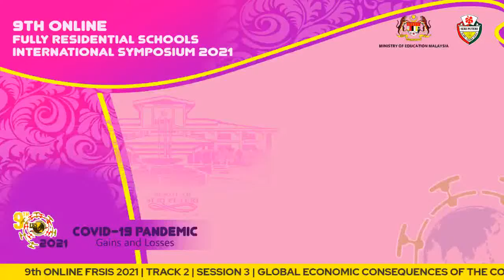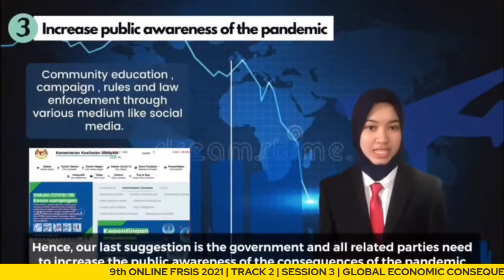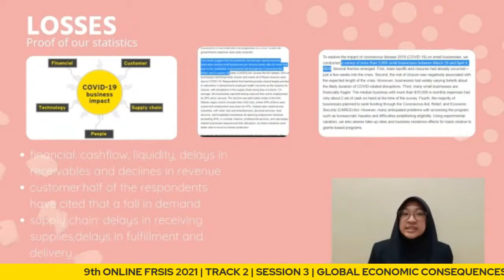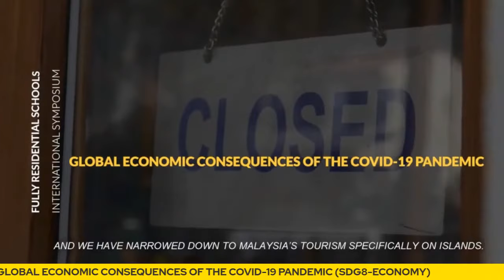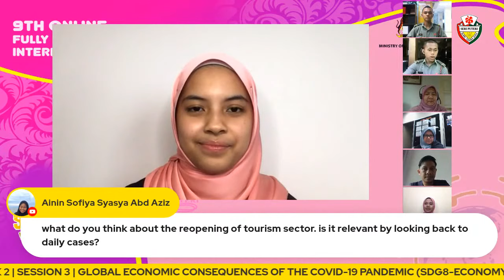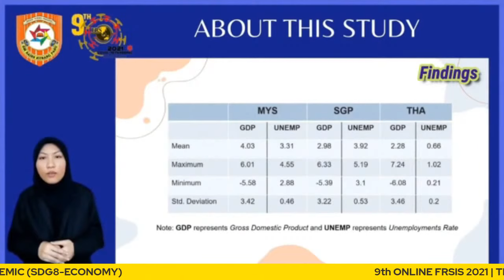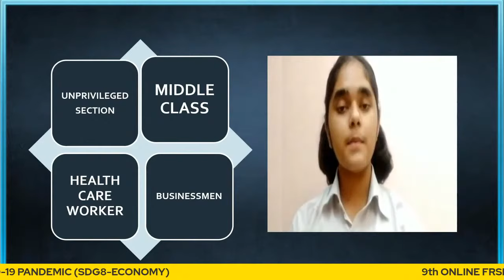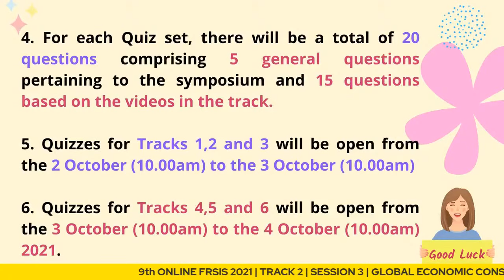9th ONLINE FRSIS | TRACK 2 | SESSION 3 | SDG8- ECONOMY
9th ONLINE FULLY RESIDENTIAL SCHOOLS INTERNATIONAL SYMPOSIUM
TRACK 2 : Global Economic Consequences Of The Covid-19 Pandemic (SDG8-ECONOMY)

The Fully Residential Schools International Symposium (FRSIS) was initiated in 2011 and was organised by the Ministry of Education Malaysia under the Fully Residential Schools Management Division, Ministry of Education, Malaysia in collaboration with the National Commission for UNESCO Malaysia. This year’s online symposium which is hosted by Sekolah Seri Puteri, Cyberjaya, Malaysia gathers participation from all 69 fully residential schools in Malaysia, the Royal Military College and 21 international teams from 6 countries (Indonesia, India, the Philippines, Thailand, Vietnam and Turkey). The organisation of this program at an international level is in tandem with the vision of the Fully Residential School of creating “World Class Leaders''.

Parallel  :  TRACK 2 - Global Economic Consequences Of The Covid-19 Pandemic (SDG8-ECONOMY)
Date      : 2 October 2021
Day       : Saturday
Time     : 2.00pm (Malaysia time)

Moderators :
1. Nur Hannah Mohd Muazzam
2. Nurul Aleeya Qarmilla Mohd Redzuan

Teams :
1. SM SAINS TENGKU MUHAMMAD FARIS PETRA
2. SBP INTEGRASI BATU RAKIT
3. MAKTAB TENTERA DIRAJA
4. SM SAINS KUBANG PASU
5. ST. MARK'S SR. SEC. PUBLIC SCHOOL, MEERA BAGH, INDIA (TEAM 2 )

This google form is only accessible from 2 Oct 2021 (10:00am) to 3 Oct 2021 (10:00am) Malaysia Time. An e-certifcate will be sent to your email if you obtain 80% correct answers. All the best!